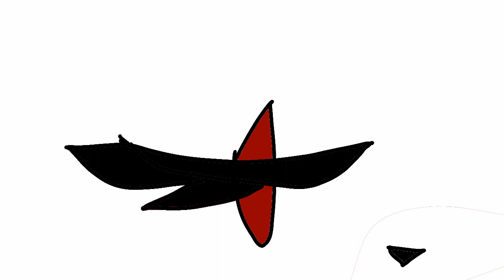[FlipaClip/Ucn] THIS IS HALLOWEEN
HAPPY HALLOWEEN MY FAITHFUL NINJA STUDENTS X3

ENJOY THE LIT VIDEO MY FAITHFUL NINJA STUDENTS